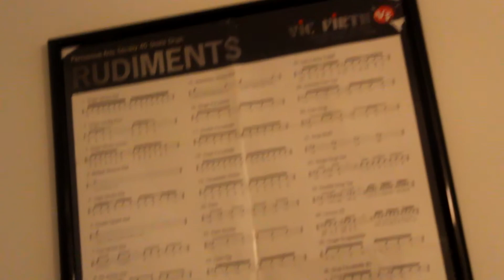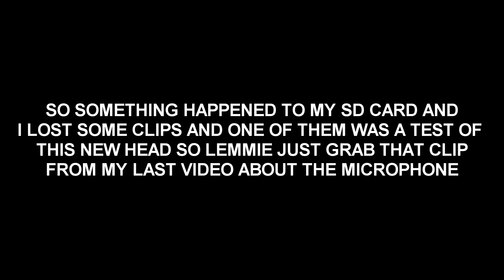JOHN GETS AHEAD IN LIFE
JOHN GETS HEAD NO NOT THAT KIND OF HEAD GETCHO HEAD OUT THE GUTTER idk which head is in the gutter but okay im done now
btw is the gutter slang for vagina cuz like if it is then i just made a sexual joke ugh wtf sorry bye